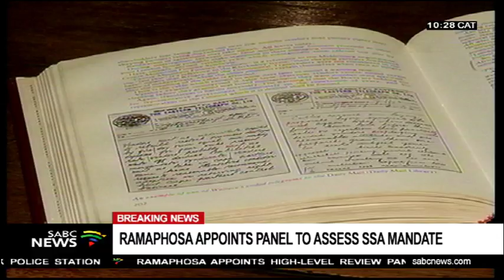A look at how Churchill, Botha & Gandhi's paths crossed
The Kgalema Motlanthe Foundation is holding an Inclusive Growth Forum for the youth weekend in KwaZulu-Natal at a historic place that made 3 giants of history. Mahatma Ghandhi, British Prime Minister Winston Churchill, and founder of the Union of South Africa Louis Botha all fought in the Battle of Spion Kop. Nthakoana Ngatane looks at how their paths crossed.